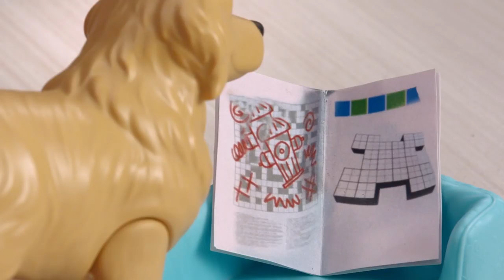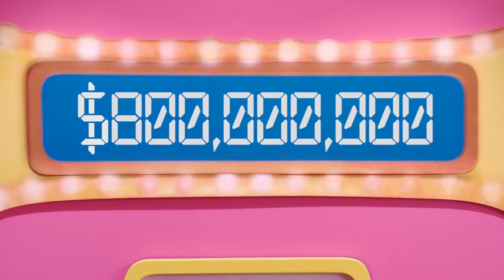Teleton | Barbie LIVE! In The Dreamhouse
Barbie pořádá hvězdami se hemžící teleton pro Chelsiinu oblíbenou věc - negramotnost mazlíčků!